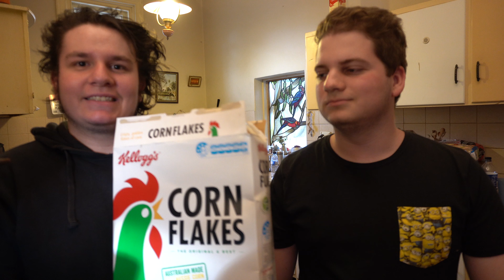Cooking With Cagum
This was supposed to upload on Cagum's channel but he doesn't trust me with his password. Probably is the same for his Pornhub login.

Thank u to my audience